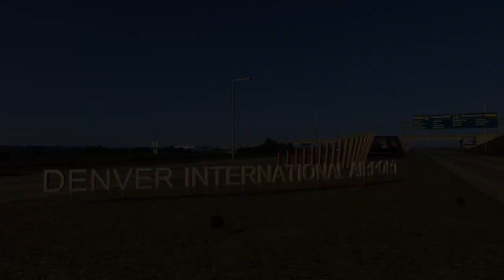Carrier Air Condition Units from FedEx. Ruda Pete 389 Glider. AMERICAN TRUCK SIMULATOR. 2024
Today we get a job to pick up 11,800lbs of Carrier A/C units from FedEx in Denver (CO) and deliver them to Carrier in Wichita (KS)